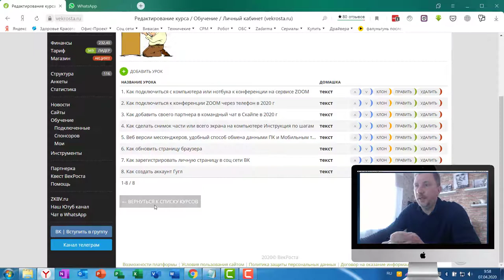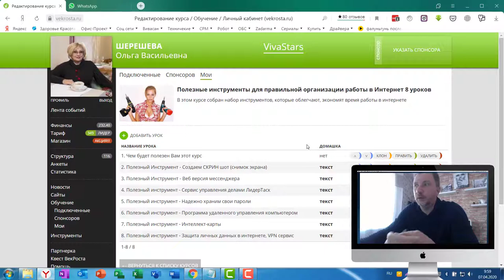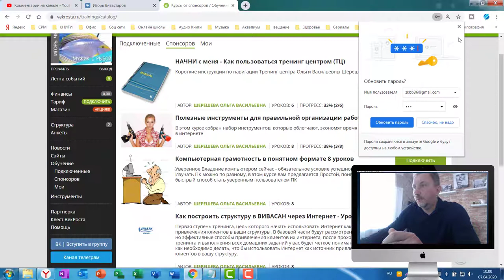Как продолжить обучение